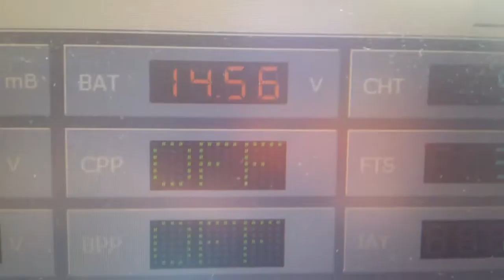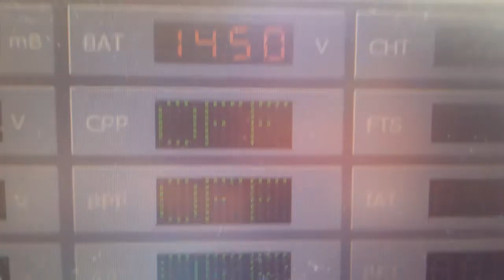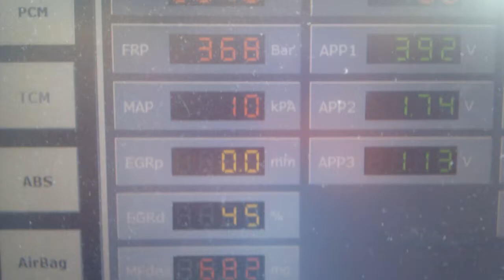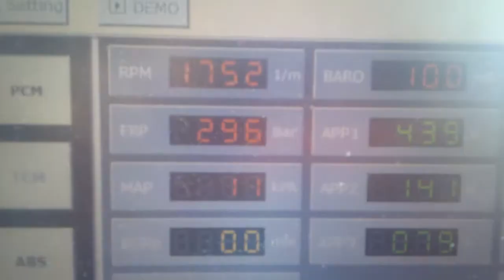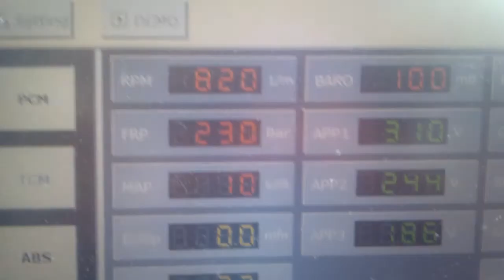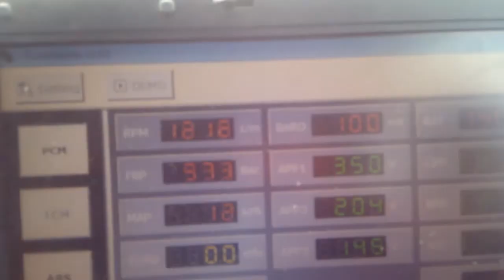Ford Mondeo Tdci Error P2339 Cylinder #4 Above Knock Threshold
Ford Mondeo Tdci 130 PS uwalony 4 wtryskiwacz. Jak zwykle komp zgubił albo zjadł kod wtrysku i pojawił się błąd p233* . Cylinder * powyżej progu detonacji :D. Na filmiku Odczyt danych za pomocą formidable. Kiepska jakość nagrywana starym fonem :(